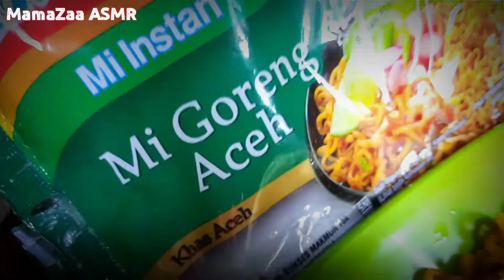Indomie Seleraku | ASMR Mukbang Indomie Mi Goreng Aceh dengan Potongan Cabai Rawit dan Kerupuk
Hai, semua 🤗

Mie Time, yuk!

Kali ini aku mencoba mi goreng Indomie rasa Mi Goreng Aceh. Aku tambahkan potongan cabai rawit, bawang merah, sawi dan kerupuk. Benar-benar rasanya membuat moodku meningkat 😀

Mari makan dan berbahagia ❤️